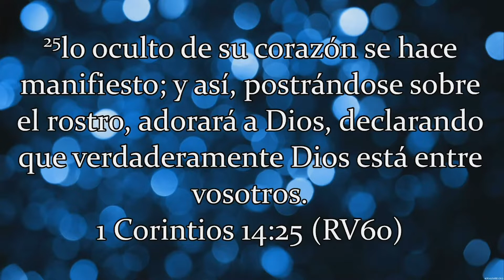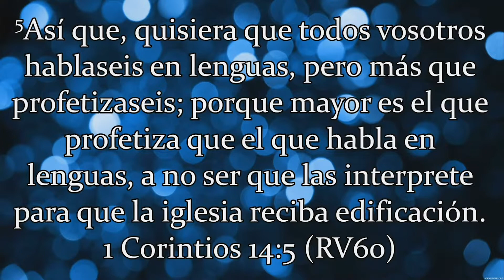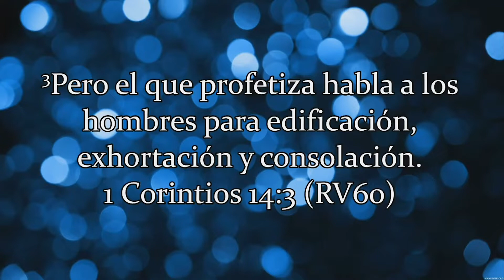"El don de Profecia" Parte #2 Pastor Adrian De Luna